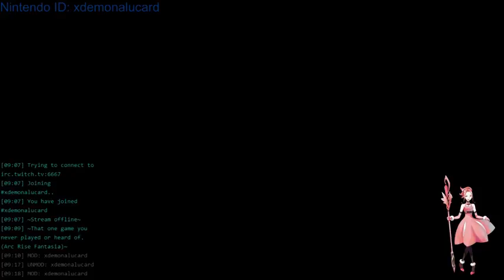That one game you never played or heard of. (Part 2) - 8 / 13